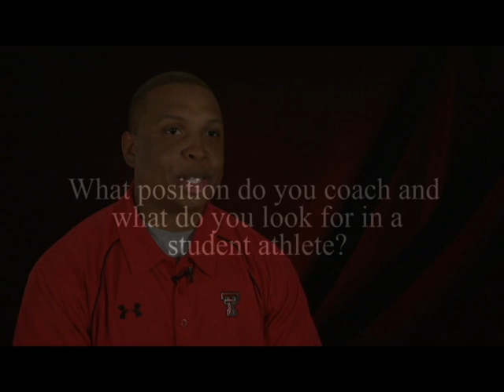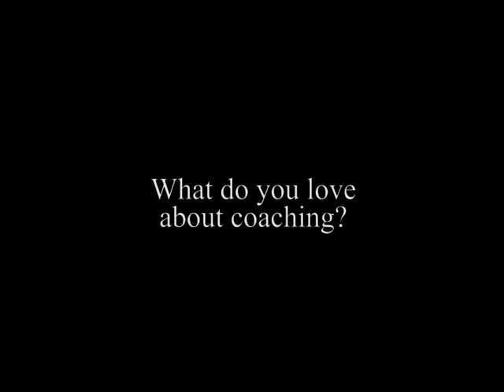Coach Chad Scott